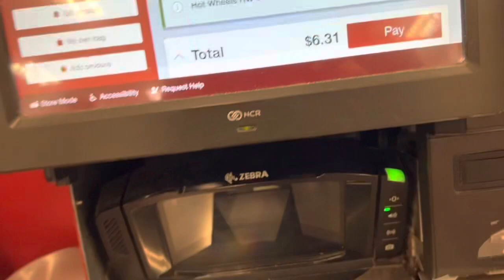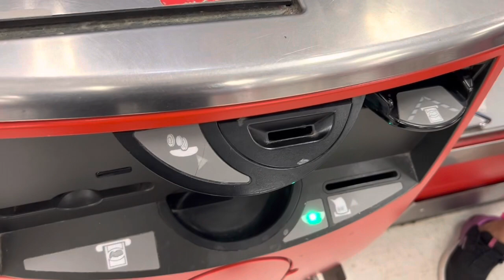Target NCR self checkout